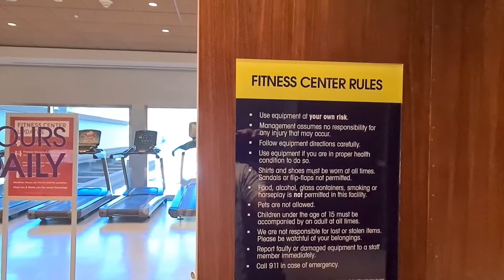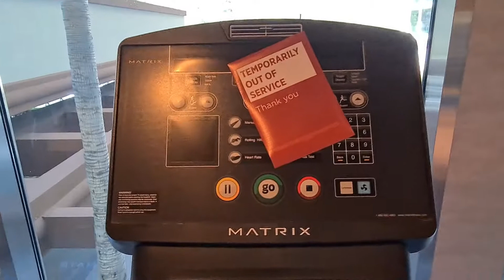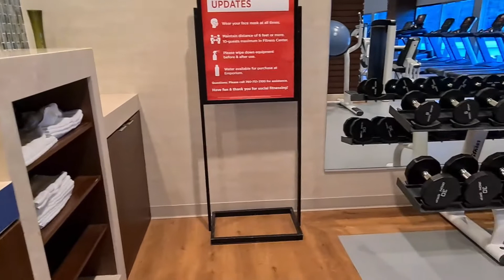Harrah's Southern California Gym | Fitness Center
The Fitness Center is located on the second floor of the North Tower. Hotel guests can use their room key to access the 2,197-square-foot workout room.

Harrah's Southern California Resort And Casino | Fitness Center
Daily: 7am – 5pm